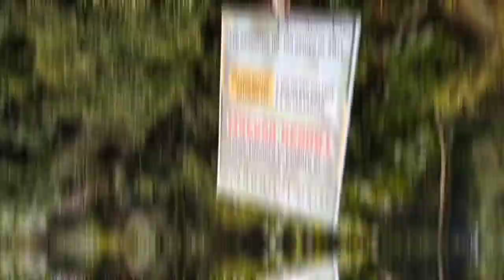Off to Mapaso Hot and Cold Spring, Santiago, Agusan del Norte